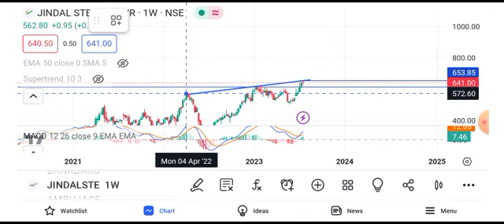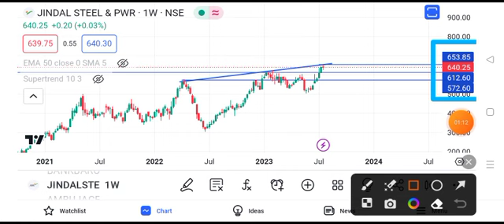jindal steel target tomorrow | jindal steel latest news today | jindal steel share price today